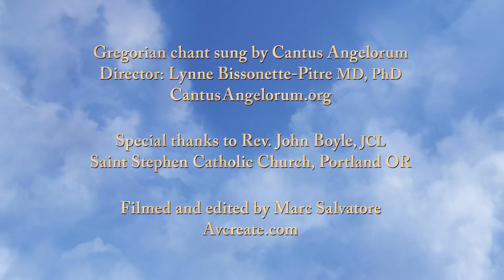Monastic Life: Virtues and the Sacred Liturgy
Rev. John Paul II, OSB at the 2015 Sacred Liturgy Conference. for information about the next conference and how to register.